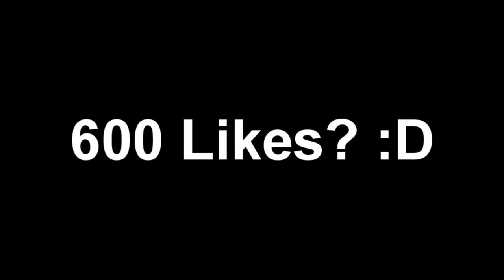F8TAL KVARTS FINAL!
Lämna en like om ni gillade videon!

Vill du köpa billiga coins, accounts eller Fifa points?